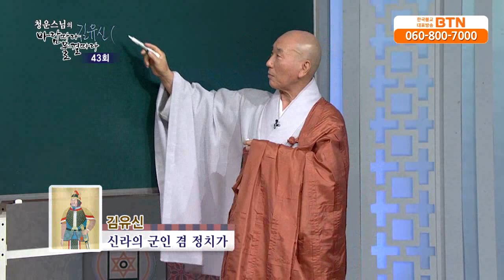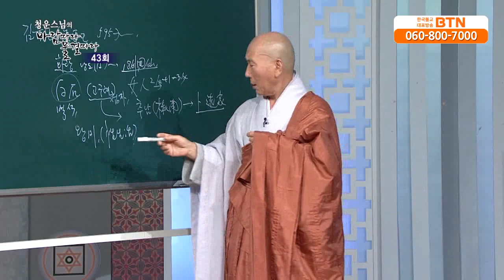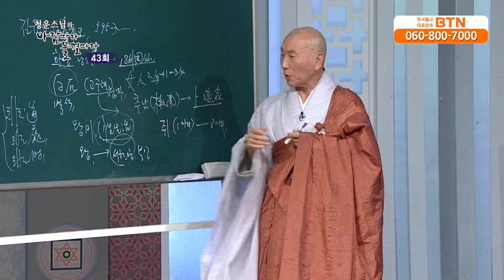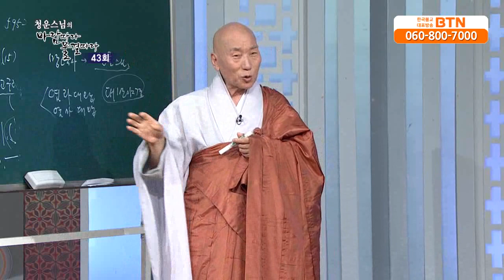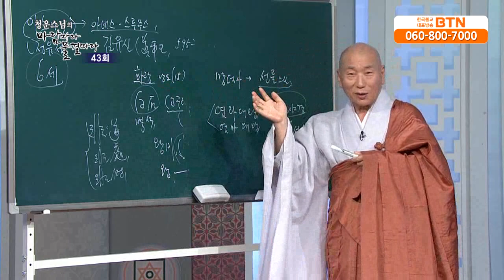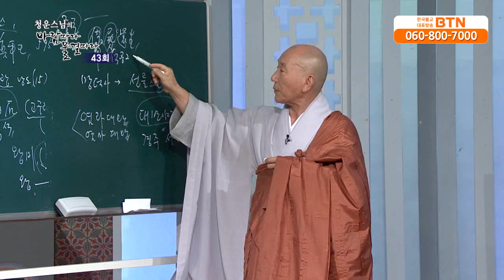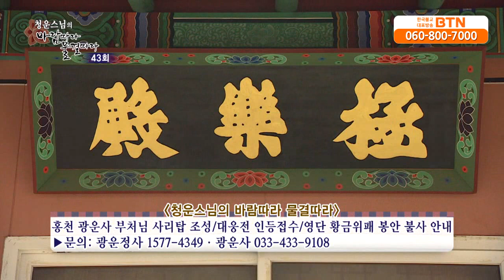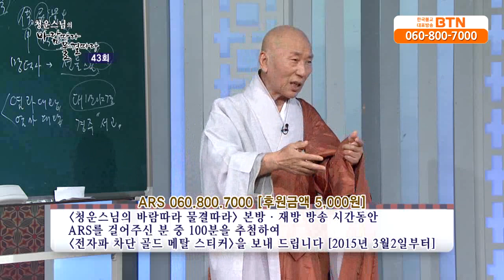[BTN불교TV]바람따라 물결따라 43 (청운스님)